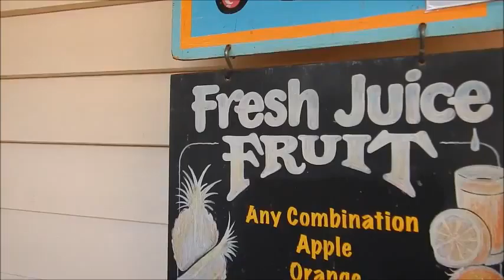MANGO AND OTHERJUICE MARKET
FRESH IS BEST